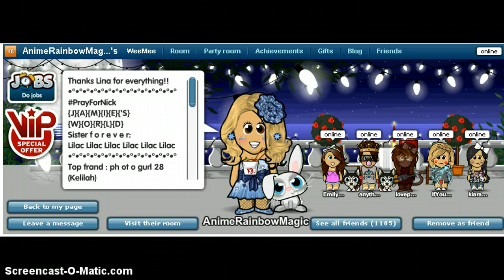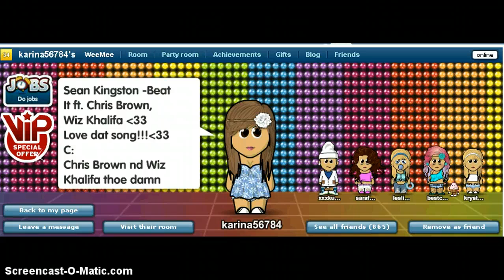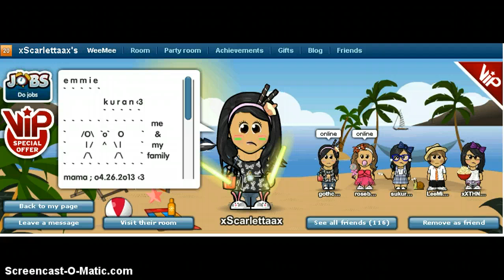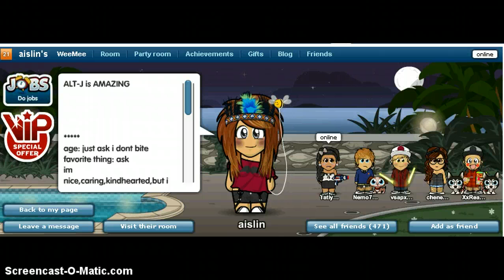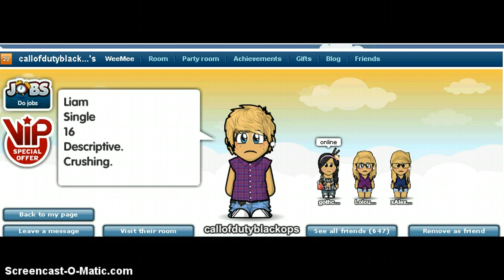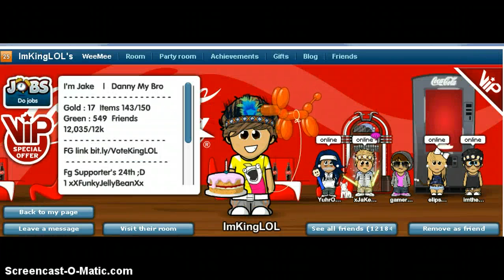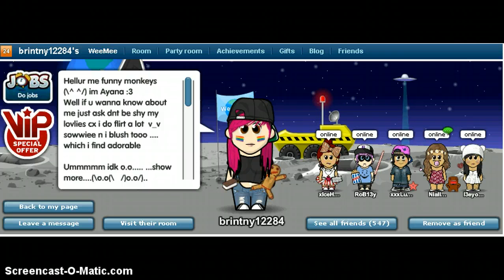WeeWorld Cute Outfits Of 2013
Girls and Boys sorry there is no sound :( anyways add these people they are awesome and let me know what i should do next if you wanna be in one of my video message me